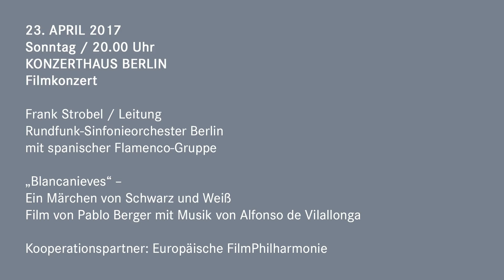Frank Strobel über "Blancanieves" – Teil 2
Filmmusik-Experte und Dirigent Frank Strobel spricht über den modernen Stummfilm "Blancanieves" von Pablo Berger, den das Rundfunk-Sinfonieorchester Berlin am 23. April 2017 um 20 Uhr im Konzerthaus Berlin mit der Musik von Alfonso de Vilallonga begleitet.

23. APRIL 2017
Sonntag / 20.00 Uhr
KONZERTHAUS BERLIN
Filmkonzert

Frank Strobel / Leitung
Rundfunk-Sinfonieorchester Berlin
mit spanischer Flamenco-Gruppe

„Blancanieves“ –
Ein Märchen von Schwarz und Weiß
Film von Pablo Berger mit Musik von Alfonso de Vilallonga

Kooperationspartner: Europäische FilmPhilharmonie